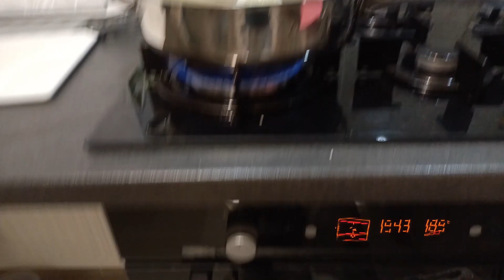CE MAI MANCAM?RETETE SI IDEI DE MANCARE